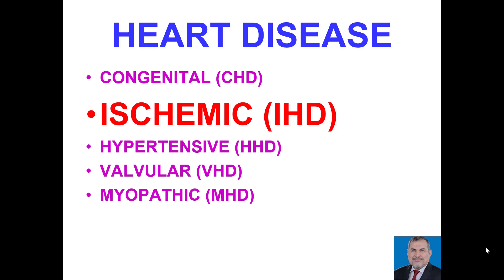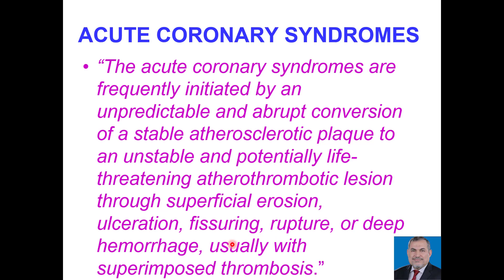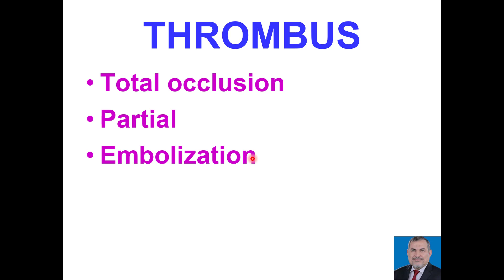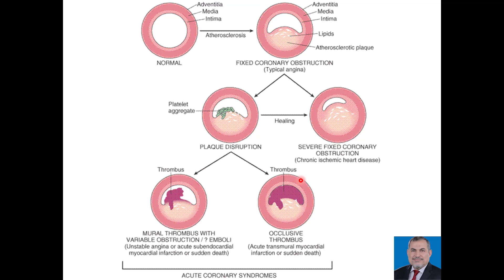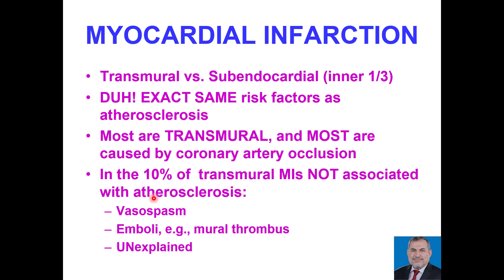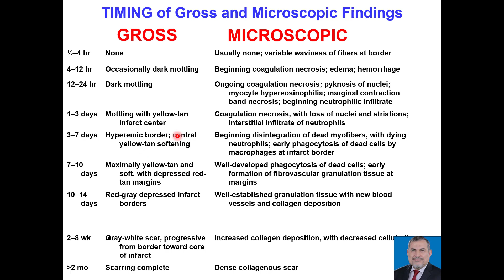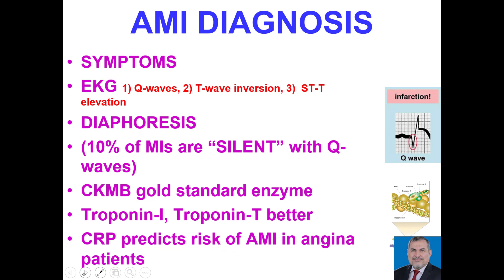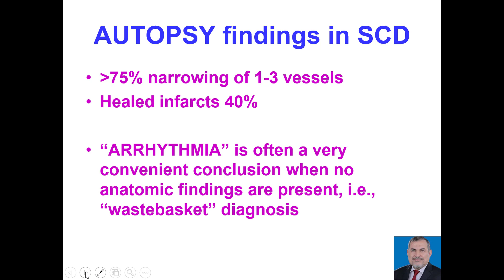pathology heart diseases 3 د عامر الخزاعي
قناة د عامر الخزاعي الطبية  simplified lectures from Robbins pathology for medical students